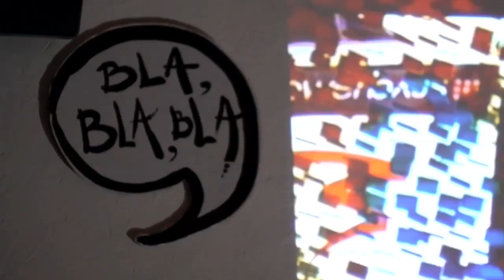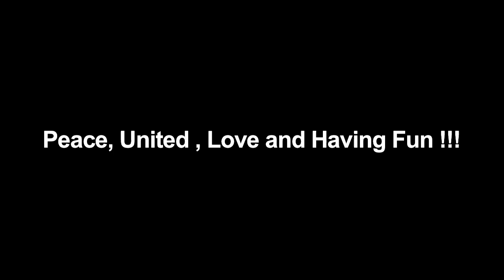SF5X - Y a des périodes com'ca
Une bonne tranche d'ironie. Décalage... Le net, simplement utile pour du vidéo gag, du facile, du consommable ou pour la connaissance et la réflexion également ? Ou également juste pour du "blablabla" ?
Paroles:
J’ai pas la clef d’la voûte céleste, surtout quand certains sont prêts à cracher sur mes restes !
Y a des périodes comme ça où t’y arrives pas, t’y arrive plus ! C’est comme si y avait un surplus sur tes épaules ou tes cordes vocales; ça m’use les cervicales, obligé de redresser ma colonne vertébrale !
Faire tout craquer pour tout remettre en place, certainement j’en suis lasse et on peux m’appeler la crasse quand j’tiens plus en place !

Juste capable de résoudre les problèmes en aval, vous devriez vous occuper de ces choses en amont, au lieu de mettre les fauves en prison !

Problème de jargon, j’suis pas Ulysse et les jargonautes, y a des problèmes avec les internautes !

Y a des périodes comme ça où rien ne va plus ; ma vibe à chaque fois on me l’ôte, j’la reprend comme un dû même si parfois on m’menotte ; la fin d’la strophe, j’vais pas l’écrire à ta place, j’suis pas prof’ et c’est bien pour ça que même sans toi, j’m’élève ou me relève, ça prendra le temps qu’il faudra même si t’es pas là pour moi, qu’est-ce tu crois ???
D’ailleurs tu crois à rien, juste à des choses malsaines, peut-être que t’es une sainte, peut-être même que t’es saine, mais alors j’suis pas un saint mais même les deux mains sur tes seins, le vice ne me touche pas, c’est moi qui le touche pour mieux t’envoyer sur la touche !

Pas vraiment envie d’être enfermé dans un rôle,
Pas de demis mesure pour défoncer les murs,
Pas vraiment envie de finir en taule rempli par la gnôle,
Pas vraiment à l’aise quand dans le chemin s’annonce une cassure ;
Sent la fournaise des murs, où s’agglutinent trous, trous de vis, trous provoqués par le vice…

Des dessins emmurés, bétonnés, les murs ça se construit, ça se délimite, ça se … bloque !
Ca se détruit, ça limite, ça se contourne, ça s’escalade, ça se fractionne, tu joues à The Wall des Pink Floyds ? Désolé, j’suis pas fan des comédies musicales ; y a des jours comme ça, où on se rappelle que les murs appellent la porte, les pelotons d’exécutions, les balles perdues !

Mur de Berlin, muraille de Chine ou mur des lamentations…

Signe d’enfermement, construisons des prisons ; 4 murs, tant qu’on y est pas, ça va ! Filles baisées contre un mur, mur de parking, pousse la chansonnette; You’re singing in the rain !
Problèmes de CAF, problèmes MAF, problèmes de baffes ;
Fuck la femme à la fac sous les flammes, fuck à la flamme !
2 rations pour la même envie, perso j’te la joue « Ne me quitte pas » en version HipHop à la Djack Brwuel ! Y a des jours comme ça, où elle a la moule bordée de couilles !

T’es soumise au suma sans supo pour sumo !
Mon corps, mon attitude sue les mots,
Orthographie ça comme tu voudras !

Mais n’y avait-il pas de valeur beaucoup plus noble, que l’appel au meurtre de gens, de familles déjà blessées par de nombreux deuils, pire qu’un estuaire, un écueil, au sein de leur foyer nourricier, un vrai recueil de maux, j’y puise mon flow !...

La lime et la lame ne répondront plus à leur appel au trépas ; et oui, j’suis pas très net !
« J’en ai assez de ces 3 piliers : Pertes, rejets et abandons !!! » x3

Par ici les âmes traitent les gens comme des damnés ; quand la cigogne passe, les souris chantent ?!
Tu en as assez de ces métaphores qui pourtant te fixent le décors, quand pour ton âme il n’y aura plus d’aurore; allez, aucun remord !
T’as juste essayé d’utiliser un Pentax à la place d’un Tampax, ça prouve que quand t’as cherché beaucoup trop loin, t’as affaire à la loi du sang qui parle tout bas et parle pour toi et moi…mais t’es débiles comme une lépreuse en plein pèlerinage ! Inutile de cacher un cadavre sous l’tapis, une bite et au lit !
Les femmes préfèrent-elles la bite sans l’homme ou les hommes sans la bite ? Intérimaire du désespoir, parfois j’me dis qu’vaut mieux boire que d’dormir, y a des jours comme ça…ou avoir une bonne colique entre colloque, c’est cool ! T’es pas juste un objet sexuel, tu fais aussi très bien à bouffer !...
Ah, nan, même pas !

Rentre chez ta mère elle t’a fait du flan, sinon prend un flamby dans l’frigo !
Et c’est là la clef d’la vie… Oh, t’as pas 36 mères alors dis lui cimer ! x2
Et c’est là la clef d’la vie…et refiles moi les doubles !...
Garde aussi la perche pour te sortir du Nil…car y a des périodes comme ça, y a des périodes De blabla, y a des périodes de blablabla !

Encore une attaque verbale, encore une tchatche de Rital !

Blablablablablablablablablablablablabla !